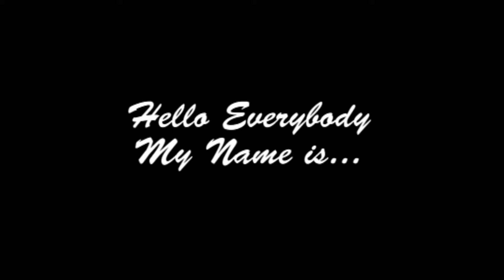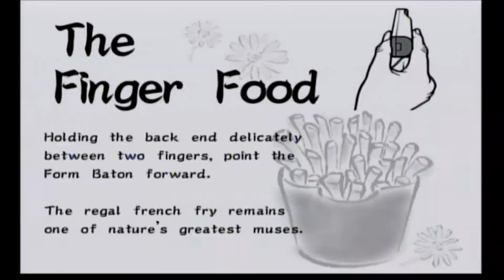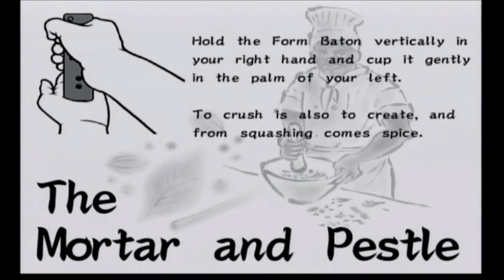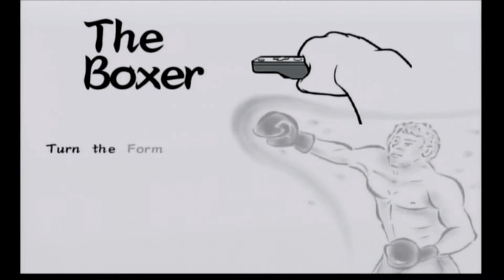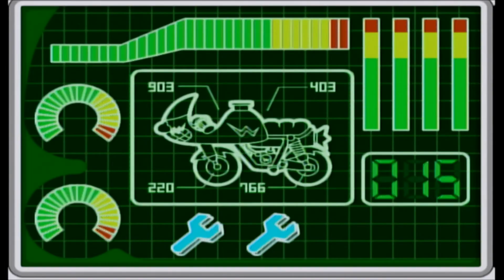WarioWare Smooth Moves: (Penny) - No Commentary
Let's Go WarioWare Smooth Moves